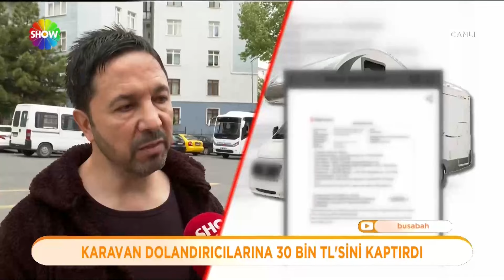Karavan dolandırıcılarına 30 bin TL'sini kaptırdı!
Yine bir karavan dolandırıcılığı haberi var sırada. organize karavan dolandırıcıları bu kez yaşlı ve hasta annesine sürpriz yapmak isteyen Çetin Doğan'ı türlü yalanlarla kandırdı. dolandırıcılara 30 bin lirasını kaptıran adam yaşadıklarına isyan etti.